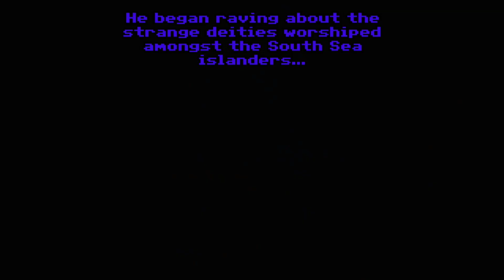Let's Play: Chronicle of Innsmouth #08 - Die Geschichte des Zadok Allen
Die Geschichte beginnt mit einer Reise durch Neuengland. Am Bahnhof Newburyport hören Sie zum ersten Mal von der Fischerstadt Innsmouth – einst ein reicher und blühender Hafen, heute ein dekadenter, verlassener Ort, umgeben von Gerüchten über Verschwindenlassen, versteckte Kulte und alle möglichen unaussprechlichen Schrecken.

Aus reiner Neugier haben Sie beschlossen, der Wahrheit hinter diesen seltsamen Geschichten nachzugehen. Aber Innsmouth und seine Bewohner hüten seine Geheimnisse sorgfältig – und die Wahrheit könnte eine zu schwere Bürde für den Verstand eines jeden sein. Erforschen Sie, sammeln Sie Informationen und lösen Sie Rätsel und Rätsel, um allen Geheimnissen von Innsmouth auf den Grund zu gehen – wenn Sie sich trauen, denn vielleicht finden Sie Antworten, die Sie lieber nicht gehört hätten.